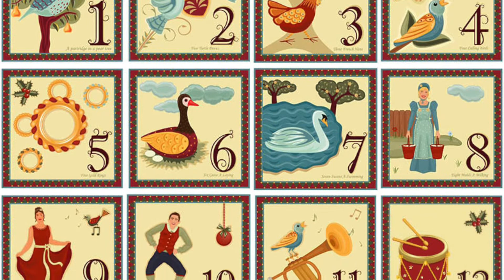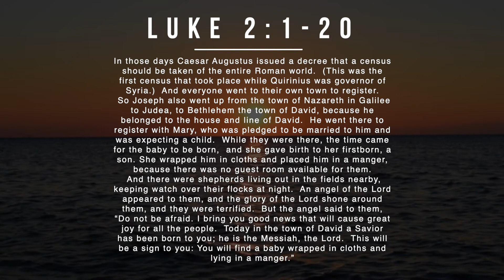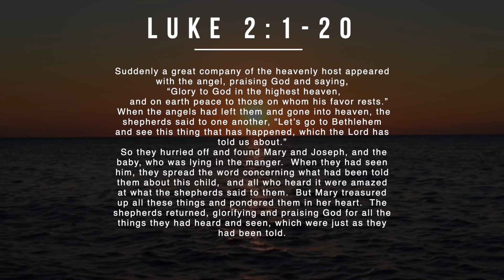The First Day of Christmas (December 25th)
For these twelve days of Christmas, join us every night at 8pm for brief devotions.